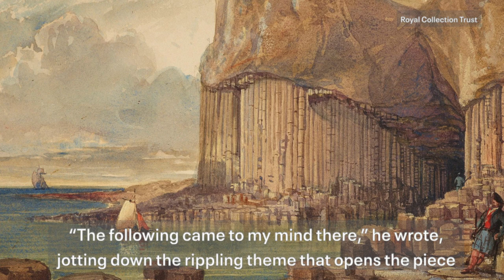Mozart Jupiter & Robert Chen Plays Bruch Video Program Note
A masterwork of unrestrained joy, Mozart’s final symphony is one of the greatest in the repertoire. Marek Janowski conducts the "Jupiter" Symphony, along with Mendelssohn’s The Hebrides Overture, a product of his trip to Scotland’s rugged west coast. CSO Concertmaster Robert Chen is soloist in Bruch’s beloved First Violin Concerto, noted for its rapturous melodies and crackling, dance-like finale.